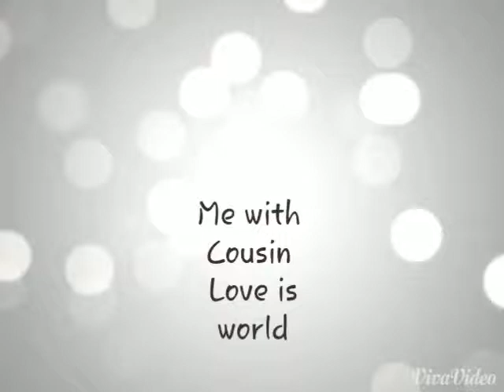Love is Viva Video part 2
I like viva video and so happy... hi.. I come from indonesia